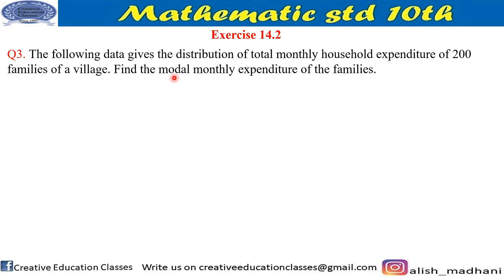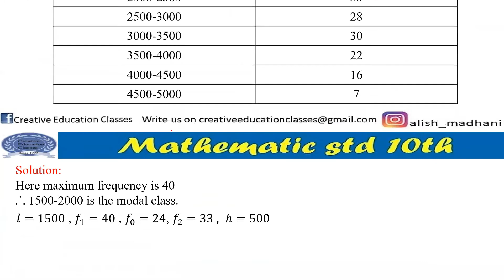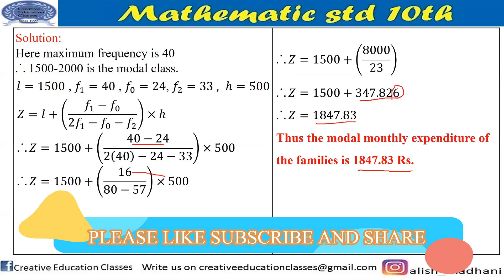STD-10TH CHAPTER 14 STATISTICS || GSEB || CBSE|| EXERCISE 14.2 Q3 || PART 14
(1) SUMS RELATED TO MODE
(2) TEACHER NAME- ALISH MADHANI
(3) NCERT SYLLABUS
(4) GSEB AND CBSE CHAPTER 14 STATISTIC
(5) EXPLAINED IN HINDI AND ENGLISH